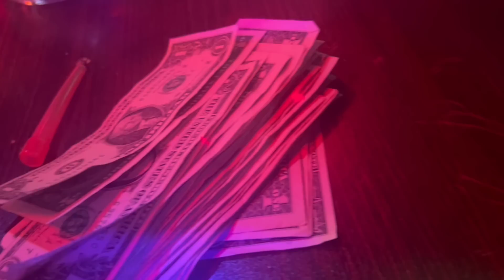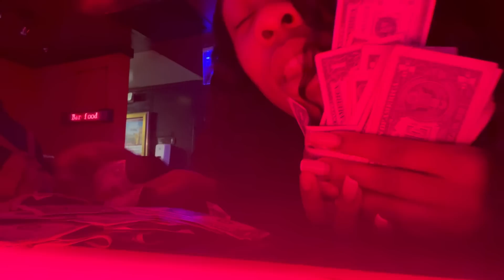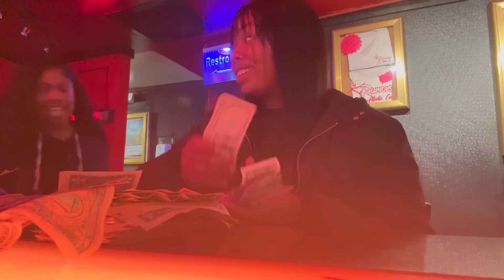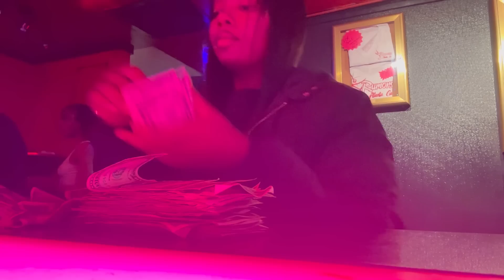I BASICALLY WORKED FOR FREE ! Leaving with $5